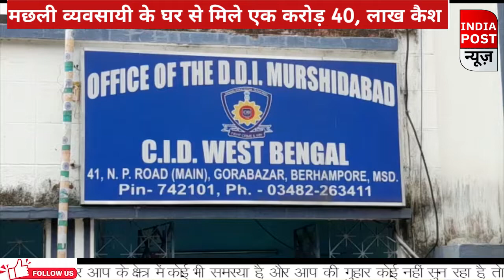मछली व्यवसायी के घर से एक करोड़ 40लाख से ज़्यादा कैश बरामद।। Indiapost NEWS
मछली व्यवसायी के घर से  एक करोड़ 40लाख
से ज़्यादा कैश बरामद
About us:-